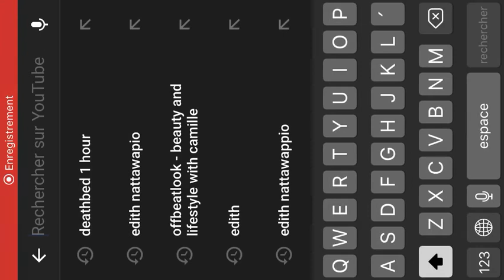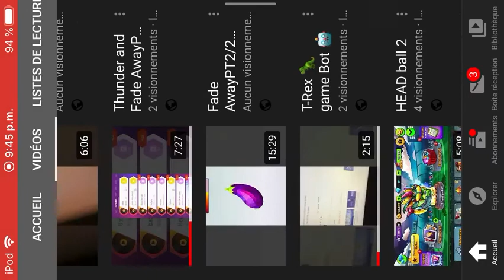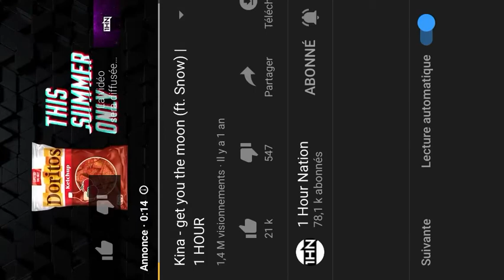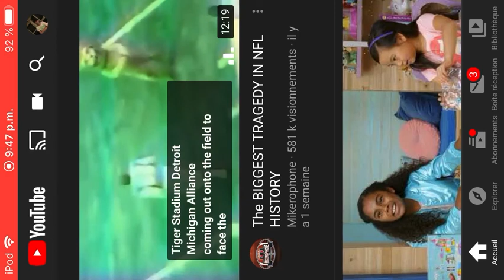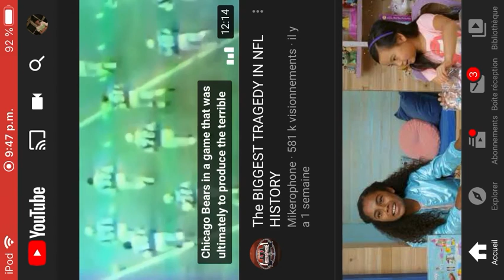Songs That I Loved